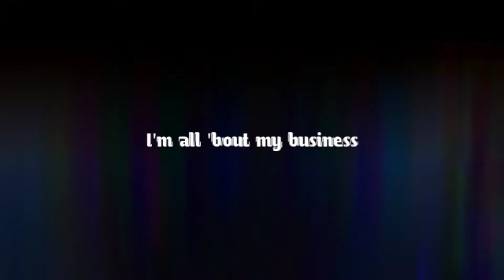On my way || Hitori no shita || status lyrics🎵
Thanks🌹❤